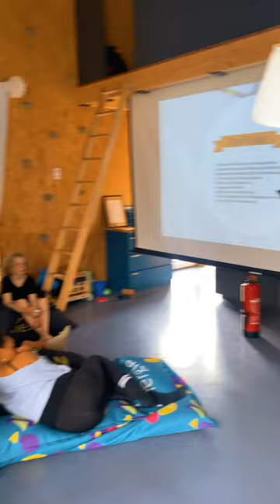Children of the Sea Academy 2023 - Fehmarn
Die Academy 2023 war ein Erfolg!
Fast jeden Tag Wind und eine menge spaß mit allen Teilnehmern.
Wir freuen uns auch dieses Jahr auf die Academy 2024 vom 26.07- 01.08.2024.

GESCHÄFTLICHER KONTAKT
Wenn du uns persönlich kontaktieren möchtest, anstatt einen Kommentar zu hinterlassen;
Schick uns eine E-Mail an folgende Adresse: